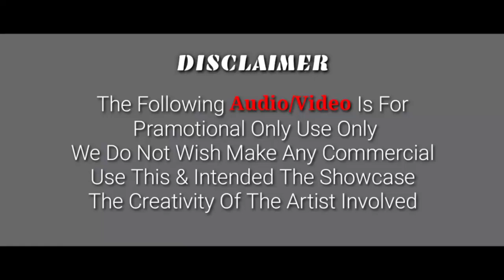O Antiiya Mava | Kannada Remix | Pushpa | Allu Arjun | Samanta | Dj Shrt | Dj Mairu..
Dj Mairu

Nexus Vol.1